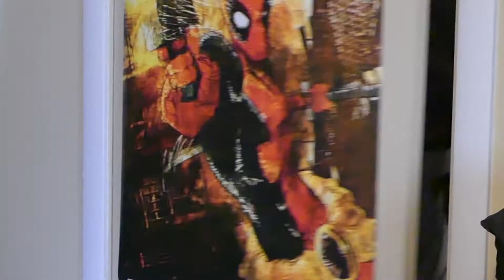Pre Flash Season Three Review (Dan Rages)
A potential pilot episode of a show where Dan freaks out over stuff! Hooray!